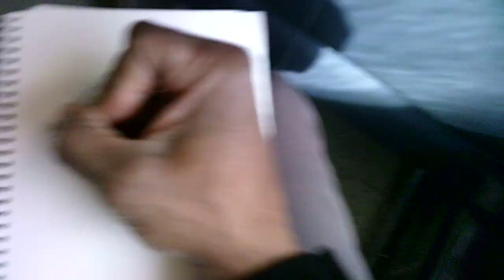"beagle boogie 2 SA022424"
WIP 2
Using two reference sketches of a beagle (one of my favorite inspirations), I'm drawing three of them in my sketchbook/journal on my morning commute to work